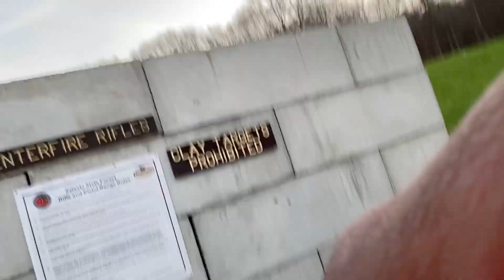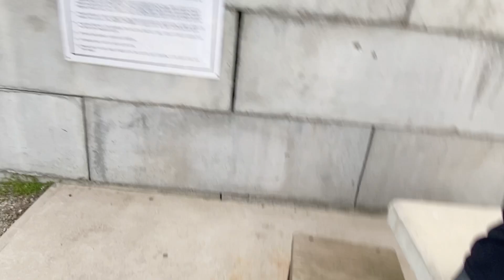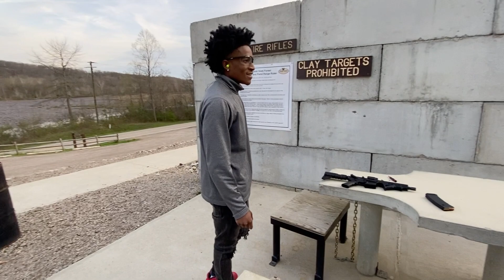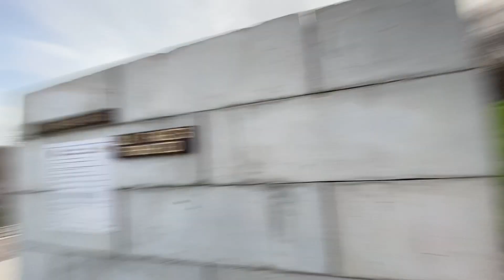I LET A STRANGER SHOOT MY BINARY AR-15 Pistol 😳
ALL LEGAL!

Filmed at the Gun Range!

CCW Licensed ✅

2nd Amendment 💪🏽🇺🇸